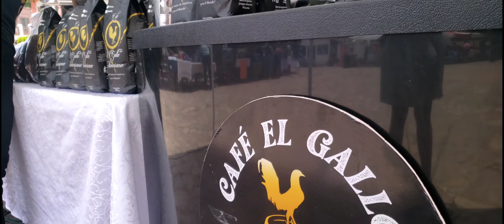Lejamaní Honduras 🇭🇳 comayagua | Feria Gastronómica 🍽️